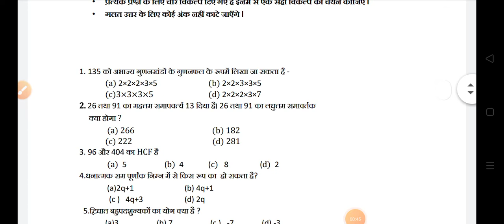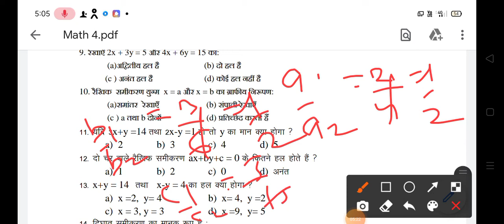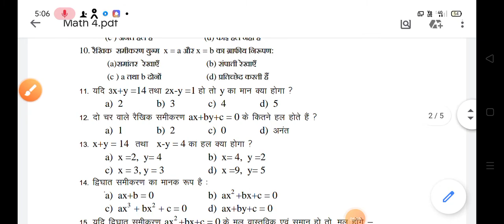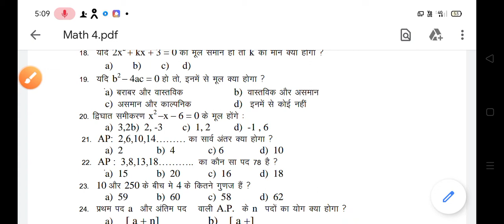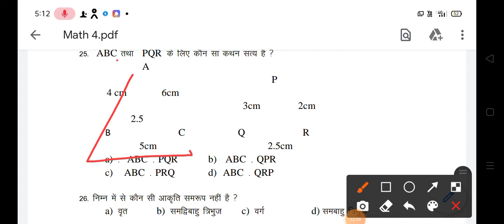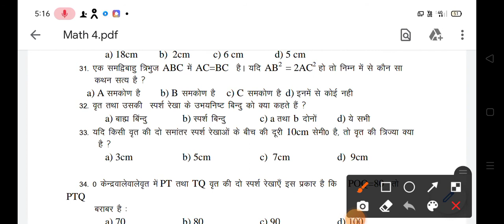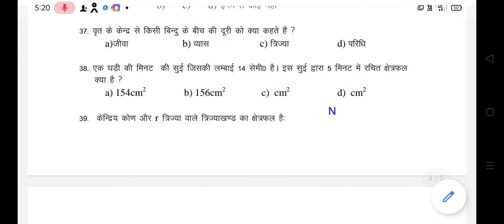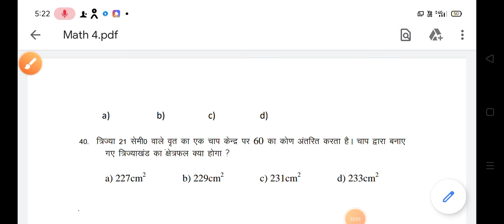JAC RANCHI MATRIC MATHS MODEL QUESTIONS SET 4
With complete solution